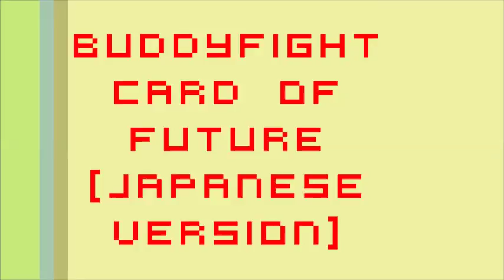BuddyFight Theme Song Card Of Future Japanese Version+Download Music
Future Card Buddyfight (フューチャーカード バディファイト Fyūchā Kādo Badifaito?) is a Japanese collectible card game created by Bushiroad. The first products began releasing simultaneously worldwide from January 24, 2014.[1] An anime television series adaptation by OLM, Inc. began airing from January 4, 2014.[2] An English version produced by Bushiroad and Ocean Productions is airing in Singapore and being streamed worldwide via YouTube. A manga adaptation began serialization in Shogakukan's CoroCoro Comic in November 2013.

The TV animation was released in Japan on TV Tokyo and affiliates on January 4, 2014, with the animation done by OLM, Inc. Bushiroad simulcasts an English-dub animation in Singapore, Malaysia, North America on YouTube and Hulu.[3]
Characters[edit]
Gao Mikado (未門 牙王 Mikado Gaō?)
Voiced by: Marie Mizuno (Japanese), Patricia Bacchus (English)
Drum Bunker Dragon (ドラムバンカー・ドラゴン Doramubankā Doragon?)
Voiced by: Shintarō Ōhata (Japanese), Brett Bauer (English)
Tasuku Ryuenji (龍炎寺 タスク Ryūenji Tasuku?)
Voiced by: Sōma Saitō (Japanese), Cole Hanson (English)
Jackknife Dragon (ジャックナイフ・ドラゴン Jakkunaifu Doragon?)
Voiced by: Hiroki Yasumoto (Japanese), Jonathan Love (English)
Kuguru Uki (宇木 くぐる Uki Kuguru?)
Voiced by: Mikoi Sasaki (Japanese), Maddie Duke (English)
Baku Omori (大盛 爆 Ōmori Baku?)
Voiced by: Shūta Morishima (Japanese), Sam Duke (English)
Noboru Kodo (虎堂 ノボル Kodō Noboru?)
Voiced by: Izumi Kitta (Japanese), Zoe Slusar (English)
Paruko Nanana (奈々菜 パル子 Nanana Paruko?)
Voiced by: Sora Tokui (Japanese), Carol-Anne Day (English)
Hanako Mikado (未門花子 Mikado Hanako?)
Voiced by: Suzuko Mimori (Japanese), Malia Ashley Kerr (English)
Tetsuya Kurodake (黒岳テツヤ Kurodake Tetsuya?)
Voiced by: Kazutomi Yamamoto (Japanese), Alex Bergen (English)
Demon Lord, Asmodai (魔王 アスモダイ Maō Asumodai?)
Voiced by: Tetsuharu Ōta (Japanese), Lucas Gilbertson (English)
Kiri Hyoryu (氷竜 キリ Hyōryū Kiri?)
Voiced by: Aimi Terakawa (Japanese), Hannah Dickinson (English)
Rouga Aragami (荒神ロウガ Aragami Rōga?)
Voiced by: Minoru Hirota (Japanese), Daegan Manns (English)
Anime series notes[edit]
In episode 4, characters from Cardfight!! Vanguard make special cameo appearances.[4] Misaki Tokura (who is voiced by Izumi Kitta in Japanese and Carol-Anne Day in English (both of whom also voice roles in the Japanese and English versions of Buddyfight)) is the only one who has a spoken line.
List of Episodes[edit]
As with their first series, Cardfight!! Vanguard, Bushiroad is airing the series in English on Youtube and Hulu. The English airings are delayed from the Japanese airings by a few hours and are considered a same day simulcast.